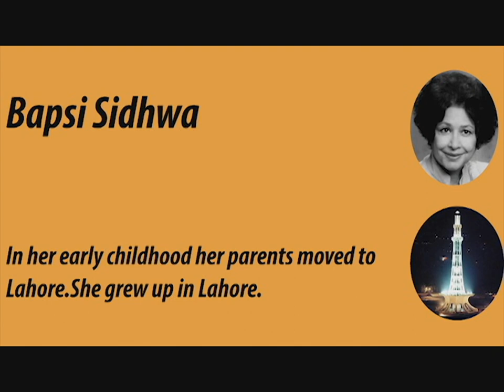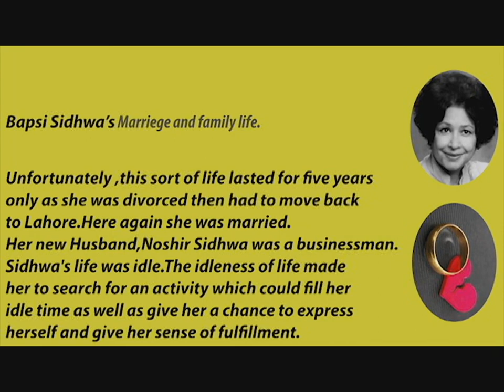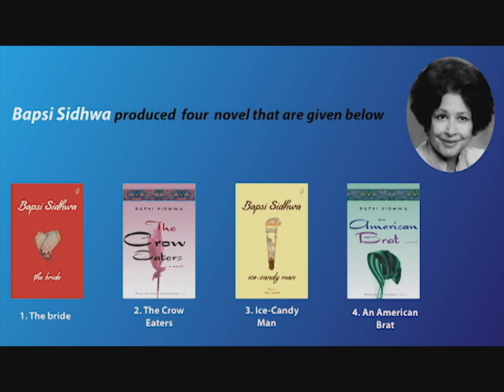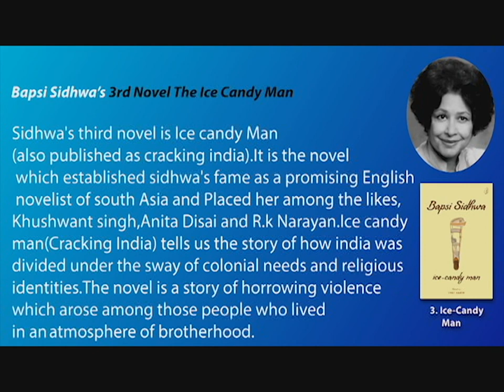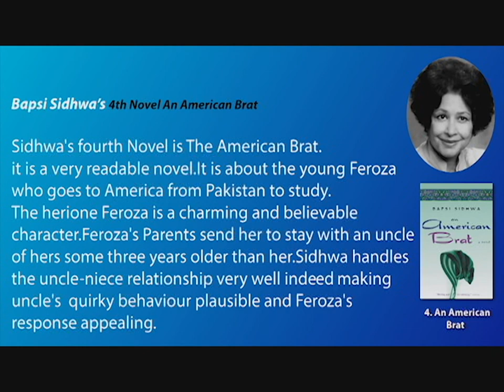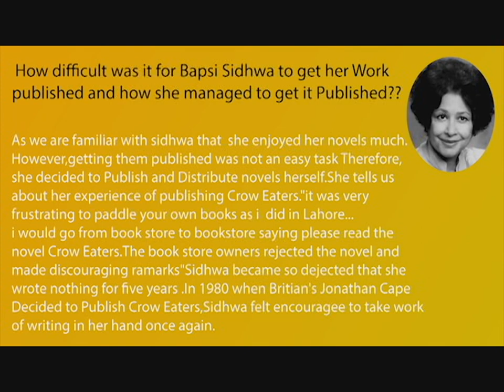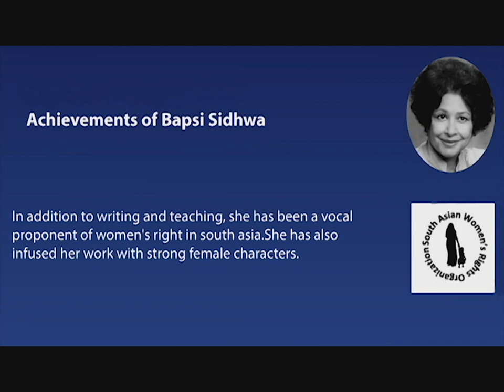Life and Literary Career of Bapsi Sidhwa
Bapsi Sidhwa was born on August 11,1936 in Karachi Pakista,in her early childhood her parents moved to Lahore.She grew up in Lahore and Did her Graduation from kinnyard College.She was married when she was simply 19years old and moved to her husband's home in Bombay.Life had lot of fun because of a vast Parsee community and Liberal Atmosphere in Bombay.Unfortunately ,this sort of life lasted for five years only as she was divorced then had to move back to Lahore.Here again she was married.Her new Husband,Noshir Sidhwa was a businessman.Sidhwa's life was idle.The idleness of life made her to search for an activity which could fill her idle time as well as give her a chance to express herself and give her sense of fulfillment.Bapsi Sidhwa based her first novel The bride on the Tragic Story of this girl.While she was writing this novel ,she felt that she had by nature a special power and taste for writing fiction.She completed this novel in four years.As she enjoyed writing much,she took her second novel Crow eaters in her hand soon.after it.This novel is about Parsee community of Pakistan.The title of the novel marks the general characteristic of the parsee community(they are excessively and talkative)
How difficult was it for Bapsi Sidhwa to get her Work published and how she managed to get it Published??
As we are familiar with sidhwa that  she enjoyed her novels much.However,getting them published was not an easy task Therefore,she decided to Publish and Distribute novels herself.She tells us about her experience of publishing Crow Eaters."it was very frustrating to paddle your own books as i  did in Lahore...i would go from book store to bookstore saying please read the novel Crow Eaters.The book store owners rejected the novel and made discouraging ramarks"Sidhwa became so dejected that she wrote nothing for five years .In 1980 when Britian's Jonathan Cape Decided to Publish Crow Eaters,Sidhwa felt encouragee to take work of writing in her hand once again.
Sidhwa's third novel is Ice candy Man(also published as cracking india).It is the novel which established sidhwa's fame as a promising English novelist of south Asia and Placed her among the likes,Khushwant singh,Anita Disai and R.k Narayan.Ice candy man(Cracking India) tells us the story of how india was divided under the sway of colonial needs and religious identities.The novel is a story of horrowing violence which arose among those people who lived in an atmosphere of brotherhood.
Sidhwa's fourth Novel is The American Brat.it is a very readable novel.It is about the young Feroza who goes to America from Pakistan to study.The herione Feroza is a charming and believable character.Feroza's Parents send her to sty with an uncle of hers some three years older than her.Sidhwa handles the uncle-niece relationship very well inded making uncle's  quirky behaviour plausible and Feroza's response appealing.She received numerous awards and honorary proffesorship for her novels.Awards include the Pakistan National Honours of the Patras Bukhari award for The Bride in 1985 and the highest honour in the arts,Sitara i imtiaz in 1991.
Her third novel Cracking india won the German literature Pereris and a nomination for notable Book of the year fron American liberary association and mentioned as a New York Times"Notable Book of the year" in 1991.A bunting fellowship of the arts grant in1986 and 1987 supported the compltion of cracking india.She was awarded a $100,000 grant as the recepient of Lila Wallace Readers Digest Award in1993.